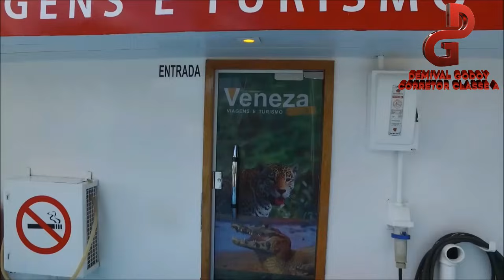PANTANAL, PESCARIA - CORUMBA MS CAMPO GRANDE MS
Viagem até o Pantanal Sul-Mato-Grossense, a maior planície alagada do Planeta. Segue link para agendarem o seu passeio no Pantanal Sul-Mato-Grossense - Joice Tur.

ENDEREÇO:
Manoel Cavassa, 331 - Porto Geral
Corumbá - MS
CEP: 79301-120